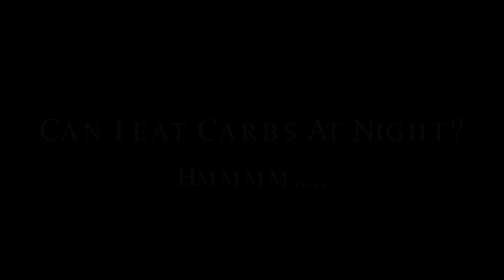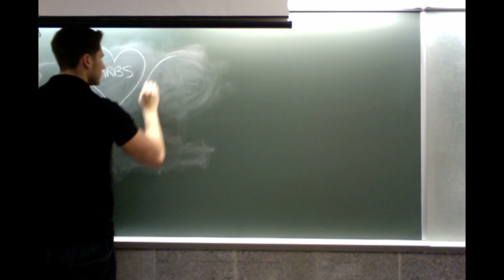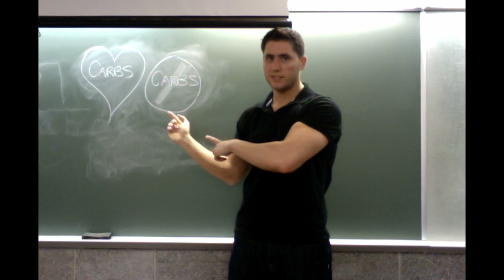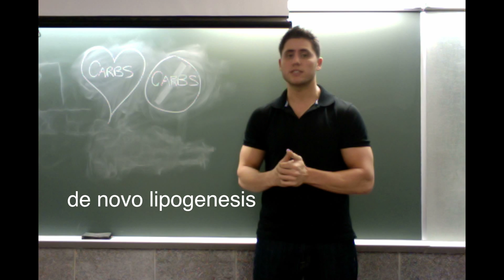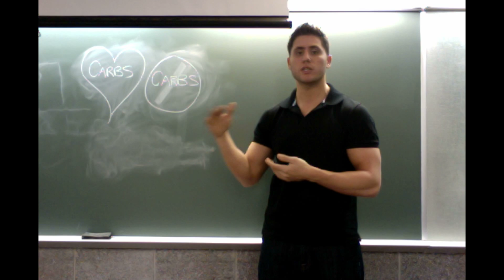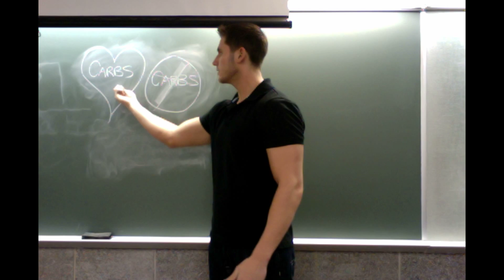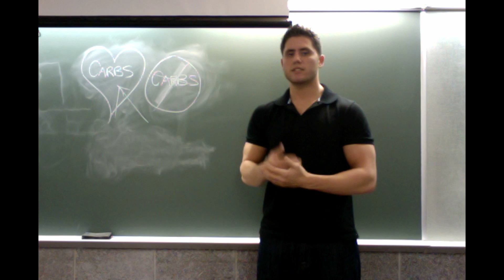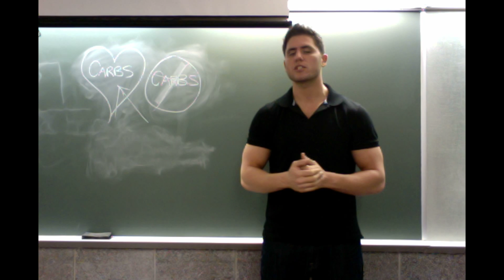Will Eating Carbs At Night Make Me Fat?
Will eating carbs, especially at night make you fat?  Carbohydrates are a very misunderstood macronutrient and I hope this video helps to clear a few things up.  Most people fear eating carbohydrates  because they were told that is the reason people get fat, when they are misunderstanding the entire idea of a 24 hour macronutrient intake, energy balance, etc.

Eat more carbs burn more carbs (and store more glycogen) Eat less burn less (glycogen levels drop)
carb oxidation goes up and fat oxidation goes down.

"Carbs don't make you fat via direct conversion and storage to fat; but excess carbs can still make you fat by blunting out the normal daily fat oxidation so that all of the fat you're eating is stored.  Which is why a 500 cal surplus of fat and a 500 cal surplus of carbs can both make you fat; they just do it for different reasons through different mechanisms.  The 500 calories of excess fat is simply stored; the excess 500 calories of carbs ensure that all the fat you're eating is stored because carb oxidation goes up and fat oxidation goes down.